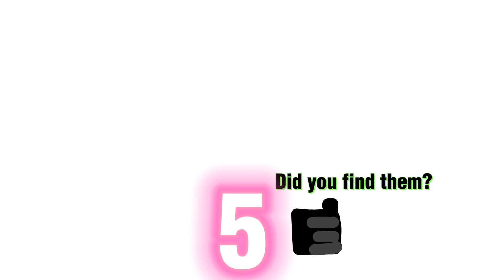Numbered! S0 E5